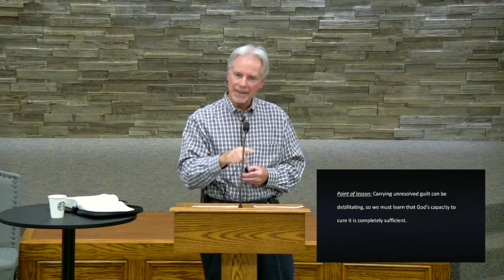The Guilt Problem - Phil Gabbard